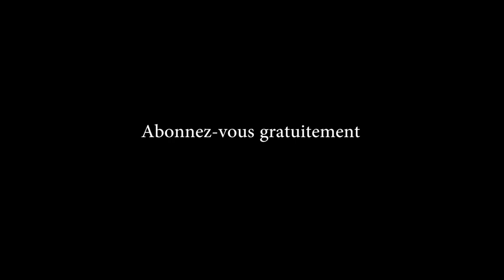POPULATION EZO LIA MIKONGO YA MA NDONA NKISALA 1